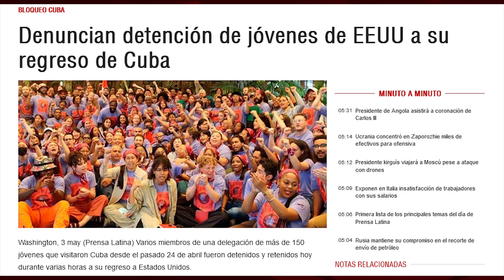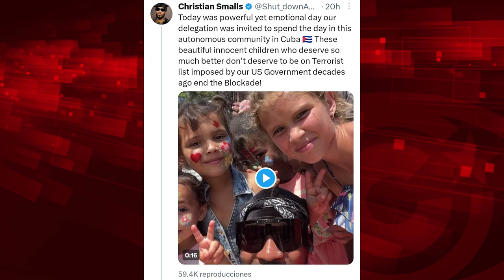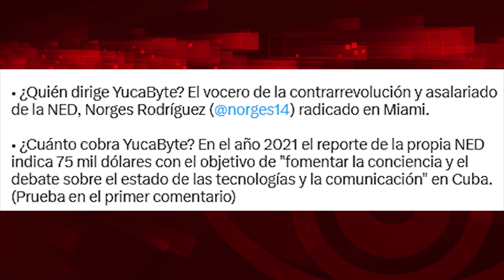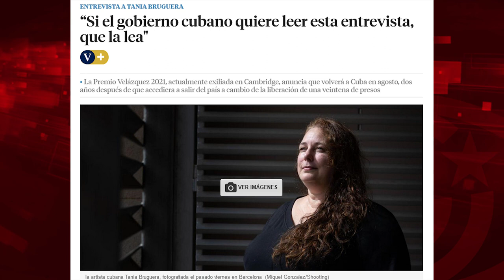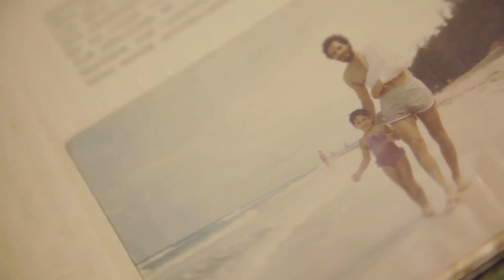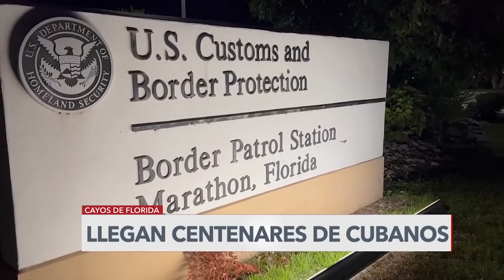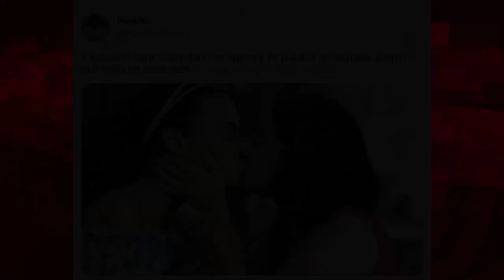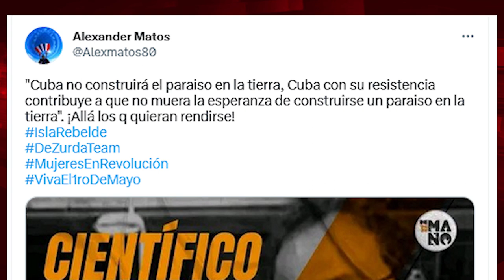Solidaridad con Cuba es reprimida en EEUU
Cubainformación.- La Solidaridad con Cuba no será televisada. Ni leída en los grandes diarios. Pero es inmensa y es creciente. A La Habana, al Encuentro Internacional de Solidaridad con Cuba y el Antimperialismo acudieron 1.200 representantes de 271 organizaciones de 58 países, y el día anterior más de 300 militantes sociales de EEUU se reunieron con el presidente cubano Miguel Díaz-Canel, que les recordó que, en Cuba, "renunciar al socialismo no es la opción" y que allí "las y los trabajadores están en el poder, no reyes ni multimillonarios".